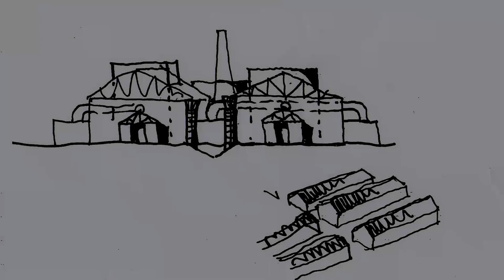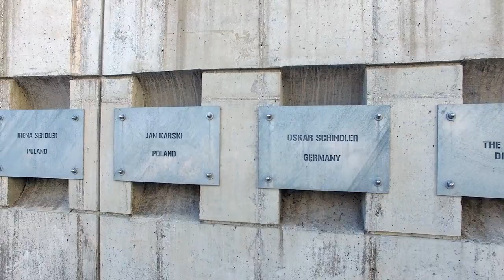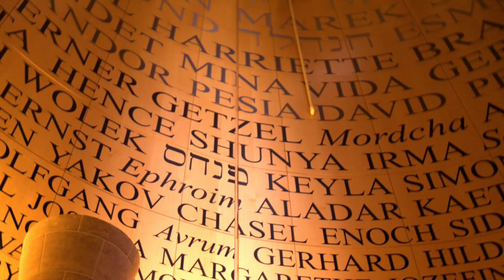Chicago Architect Stanley Tigerman Describes Illinois Holocaust Museum's Symbolic Design